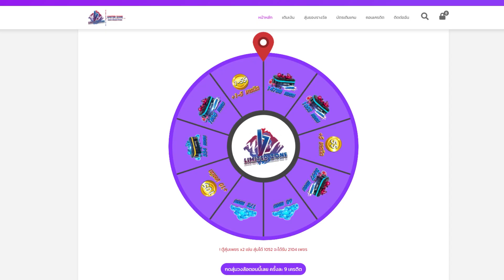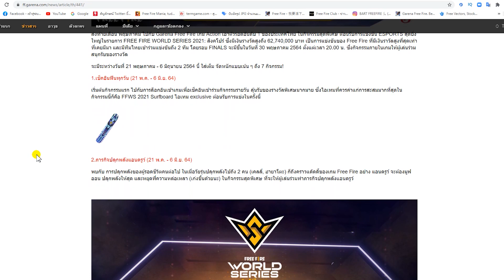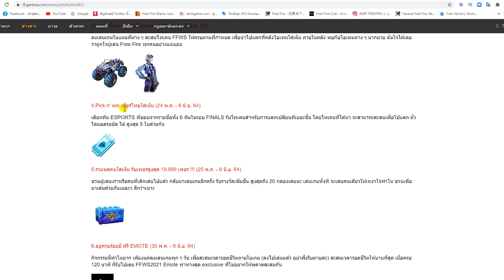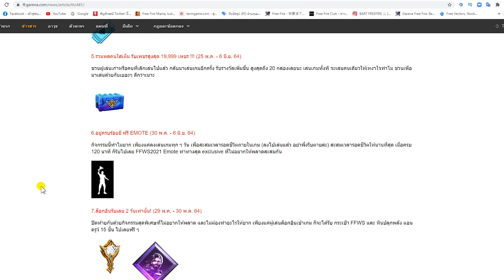Free Fire (FFWS)🎉 สอนรับท่าทางฟรี✅ (ท่าทางชูถ้วย🏆) รับฟรีๆ✅ยกเซิฟ! ได้จริง100%✅ ตรงปก!!✅ [FFCTH]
3. บอกเหตุผลว่าทำไมถึงอยากได้
4. เม้น UID และ FB

✅รับเพชร 17,778 เพชร คลิกลิ้ง